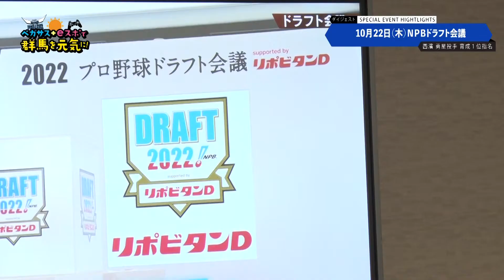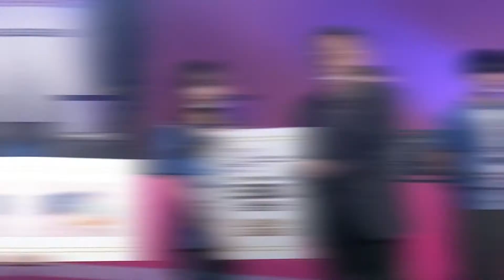ペガサス＋eスポで 群馬を元気に（10/23放送分）